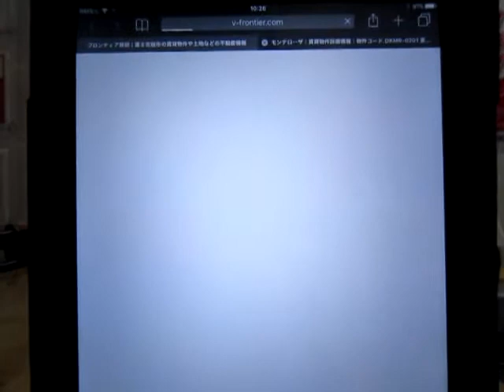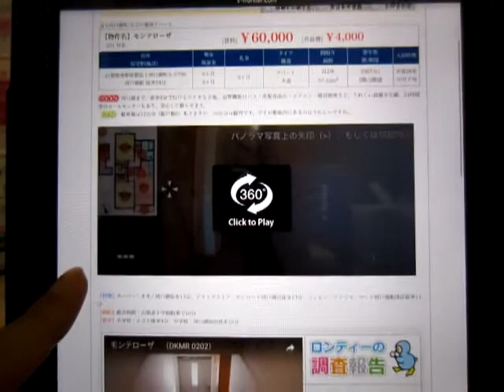【9/24】賃貸不動産情報。早乙女太一(身長174cm）、永野芽郁の誕生日。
【9/24】賃貸不動産情報。早乙女太一(身長174cm）、永野芽郁の誕生日。山梨県富士吉田市・富士河口湖町の賃貸アパートマンション情報や売買不動産の情報も豊富な『フロンティア技研』から配信。フロンティア技研のホームページはこちらから　→